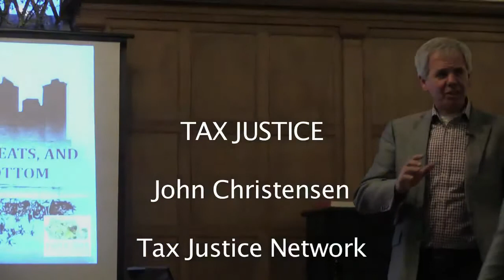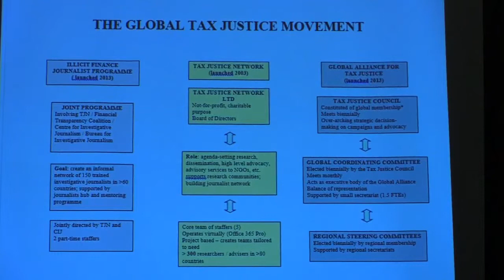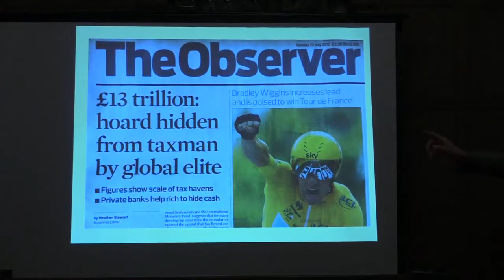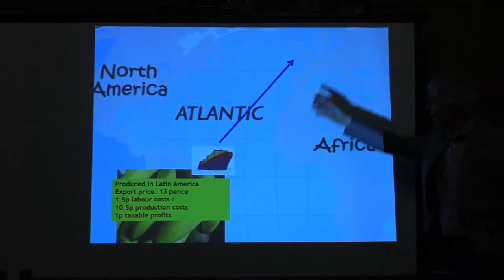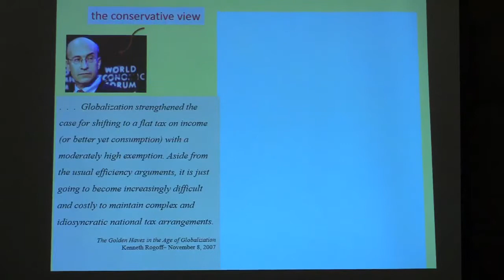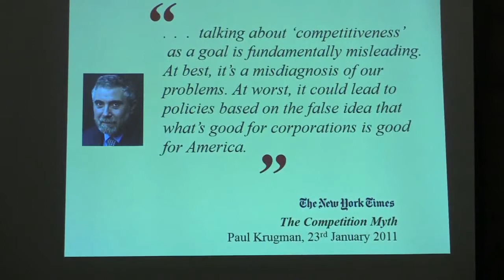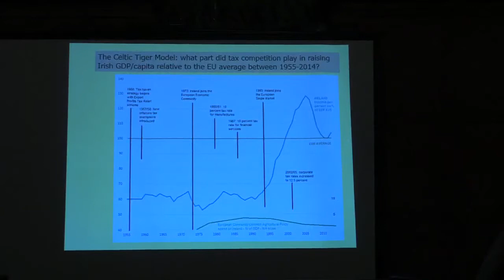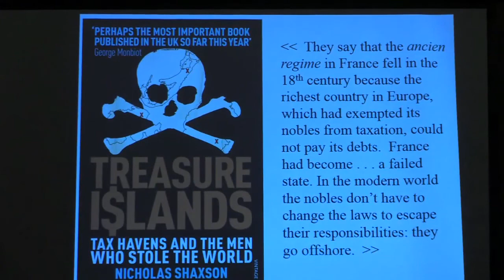Tax Justice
Tax Justice talk introduced by Green Party candidate Larry Sanders with GP candidate Ann Duncan taking questions afterwards. Here we only see John Christensen make his case, not the discussion afterwards. Oxford Green Party General Election Campaign 2015. John Christensen is Director of the Tax Justice Network